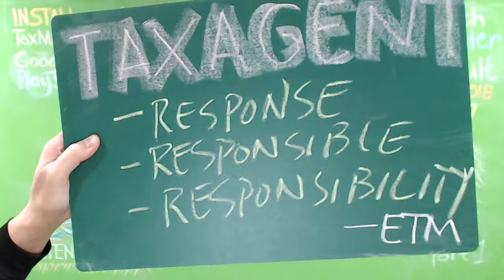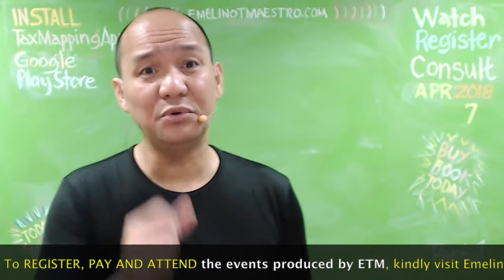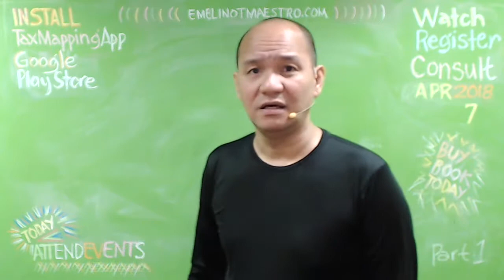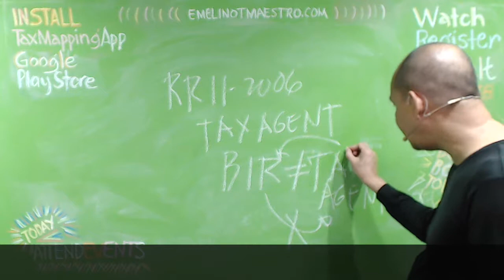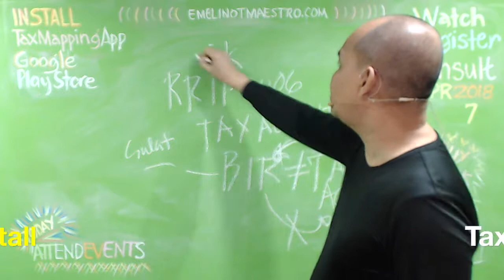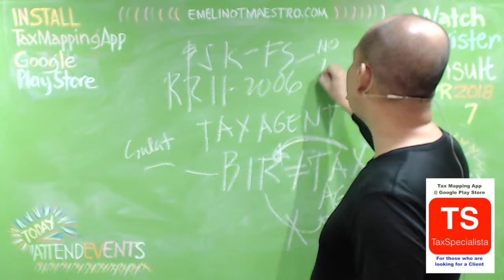BIR Tax Agent Accreditation and Resolution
The list of all income recipients-payees in this Subsection shall be included
in the Alphalist of Payees Subject to Expanded Withholding Tax attached
to BIR Form No. 1604-E (Annual Information Return of Creditable Income
Taxes Withheld (Expanded)/Income Payments Exempt from Withholding
Tax).
Likewise, the hospitals, clinics or HMOs shall issue a Certificate of
Creditable Withholding Tax Withheld at Source (BIR Form No. 2307) to
medical practitioners who are subjected to withholding, every 20th day
following the close of the taxable quarter or upon request of the payee.
All hospitals and clinics shall submit to the BIR (Collection Division of
the Regional Office having jurisdiction over the place where the income
earner is registered/LT-DPQAD for large taxpayers in Metro
Manila/LTDO for large taxpayers outside Metro Manila), in three (3)
copies [two (2) copies for the BIR and one (1) copy for the taxpayer], a
sworn statement executed by the president/managing partner of the
corporation/company as to the complete and updated list of medical
practitioners accredited with them.
(2) Professional entertainers, such as, but not limited to, actors and actresses,
singers, lyricists, composers and emcees.
(3) Professional athletes including basketball players, pelotaris and jockeys;
(4) All directors and producers involved in movies, stage, radio, television and
musical productions;
(5) Insurance agents and insurance adjusters;
(6) Management and technical consultants;
(7) Bookkeeping agents and agencies;
(8) Other recipients of talent fees;
(9) Fees of directors who are not employees of the company paying such fees,
whose duties are confined to attendance at and participation in the meetings of
the board of directors;
(10) Income Payments to certain brokers and agents [formerly under letter (G)]– on
gross commissions of customs, insurance, stock, immigration and commercial
brokers, fees of agents of professional entertainers and real estate service
practitioners (RESPs), (i.e. real estate consultants, real estate appraisers and
real estate brokers) who failed or did not take up the licensure examination
given by and not registered with the Real Estate Service under the Professional
Regulations Commission.(11) Commissions of independent and/or exclusive sales representatives, and
marketing agents of companies [formerly under letter (O)] – on gross
commissions, rebates, discounts and other similar considerations paid/granted
to independent and/or exclusive sales representatives and marketing agents and
sub-agents of companies, including multi-level marketing companies, on their
sale of goods and services by way of direct selling or similar arrangements
where there is no transfer of title over the goods from the seller to the
agent/sales representative.
“Multi-level marketing”, for purposes of these regulations, is a system of direct
selling in which consumer products are sold by individuals where consumer
products and services are supplied by an established multi-level marketing
company who encourages the distributor to build and manage his own sales
force by recruiting, motivating, and training others to sell the product or
service. A percentage on the sales of the distributor’s sales force would be his
compensation in addition to his personal sales.
“Multi-level marketing companies”, for purposes of these regulations, means
any entity that is engaged in the sale of its products or services through
individual that directly sell such products or services to the consumers.
The amounts subject to withholding tax under this subsection (A) shall include not
only fees but also per diem fees, allowances and other form of income payments not
subject to withholding tax on compensation.
In the case of professional entertainers, professional athletes, directors involved in
movies, stage, radio, television and musical productions and other recipients of talent
fees, the amounts subject to withholding tax shall include amounts paid to them in
consideration for the use of their names or pictures in print, broadcast, or other media
or for public appearances, for purposes of advertisements or sales proportion